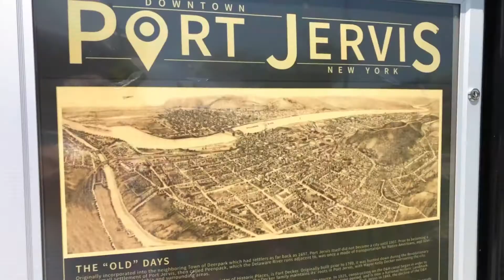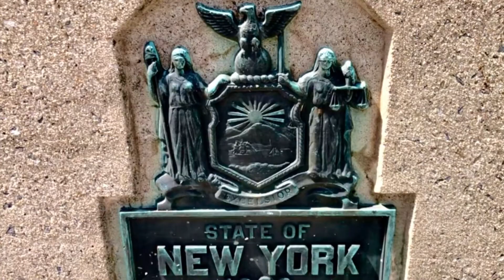Port Jervis, New York